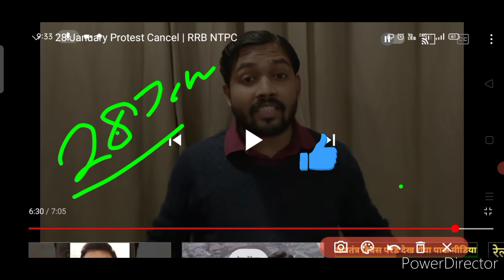RRB NTPC StudentProtest.Khan sir suggestions to 🙏🙏 खान सर और सभी सर ने मिलकर छात्रों से अपील की....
RRB NTPC students Protest#छात्रों ने किया बिहार बंद का ऐलान, मिला विपक्ष का समर्थन, रेलवे ग्रुप डी
khan sir protest
Navin sir railway protest
sk jhha sir protest
NTPC # Justiceforrailway Supportkhan sir news Today...
Railway group D Science Bio
Dedicated Frieght corridor& Corporation of India pvt. ltd.DFCCIL(Ministry of Railway)#
Reasoning part 2 Open Dice( खुला पासा) का सीखने के लिए सबसे आसान तरीका
Number System# Unit digits patr (4-5) day3# इकाई अंक कैसे निकाले आसान तरीका
Coding & Decoding# Reasoning# part 1
No.of Triangle part-2# त्रिभुजों की संख्या निकालना आसानी से सीखें सबसे आसान तरीका और सटीक विध
वर्गों की संख्या आसान विधि से प्राप्त करें
वर्गों की संख्या कैसे प्राप्त करें वर्गों की संख्या कैसे निकाले वर्गों की संख्या निकालने का सबसे आसान तरीका
Examination
BIO Questions
SSC GK
Railway group D
NTPC
SSC
SCIENCE
statics Gk
modern history
political science Gk
politics
math
physics
chemistry
motivation vedio
knowledge Tv

coding decoding
calendar
watch
series missing numbers
blood relationship
figure counting
syllogism
m/w images
statement assumption
ven diagram
ranking arregment
classification
clock
anology
Average
percentage
discount
time & work
Boats &stream
pie chart
Trigonometry
geometry
si & ci
profit & Loss
LCM&HCF
Number system
simplification
Ratio & proportion
Training
train
tsi rambriksh
Mensuration
syallbus
scholarship education
today news
DLS news
sk jha sir arrested
Vipin sir arrested
today news